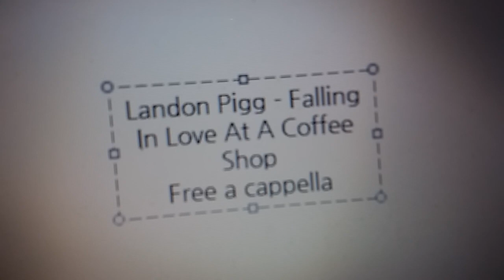Landon Pigg - Falling In Love At A Coffee Shop Free a cappella フリーアカペラ